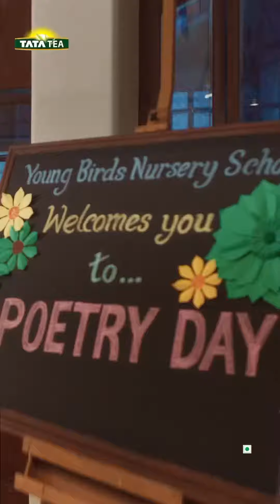31 March 2024